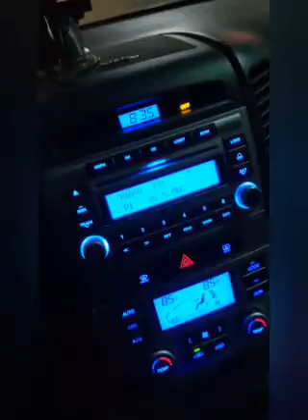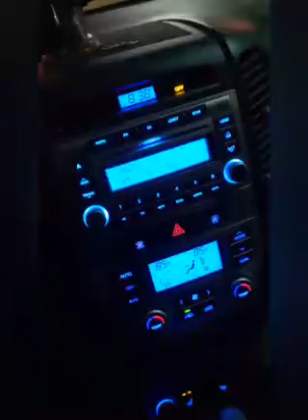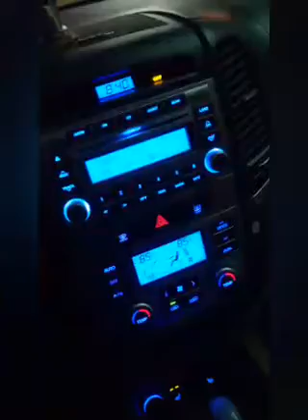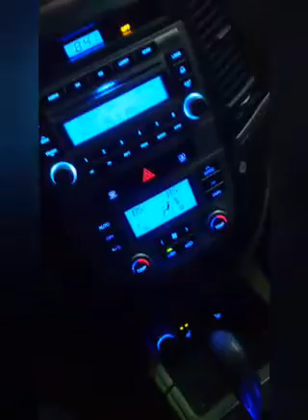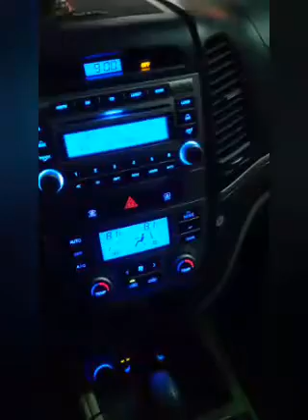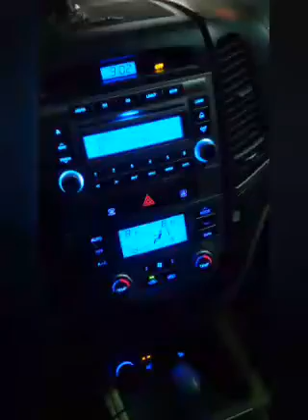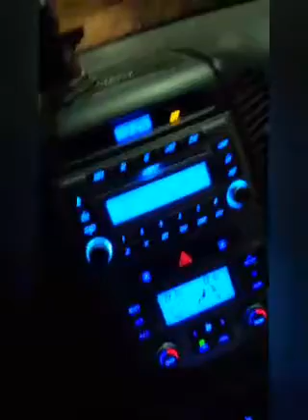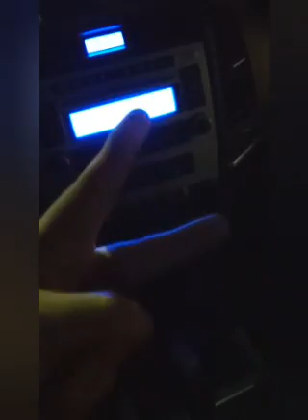Hot Chicks -Vlogmas Day 10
madmanreadsrokz